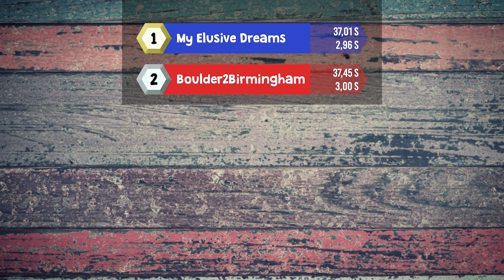2023-07-08 - Race 12 - Vänskapsrundan (W)